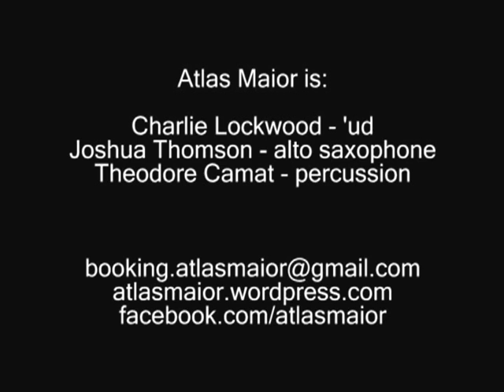Atlas Maior - "Hicaz Mandra" on the Infynit Hour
Atlas Maior performs "Hicaz Mandra", from their full-length album at an appearance on the Infynit Hour. On Tuesday January 8th 2013 the trio performed a 30 minute set of original compositions broadcast live on local Austin Cable Channel 10.

Atlas Maior:

Charlie Lockwood- 'ud
Joshua Thomson-woodwinds
Theodore Camat -percussion

Atlas Maior is a music project based in Austin, Texas that reaches across traditions for a translation that maps diverse geographic coordinates, placing Eastern Arab, North Indian, West and North African, East Asian, as well as Central, North and South American musical idioms in dialogue with one another.

Watch Austin's only live television show that promotes filmmakers, photographers, and musicians every Tuesday at 10 p.m. Our goal is to give Austin artists an outlet to showcase their art. The reason we started the show was to promote the arts in Austin and show the world why it's called the Live Music Capital of the World.